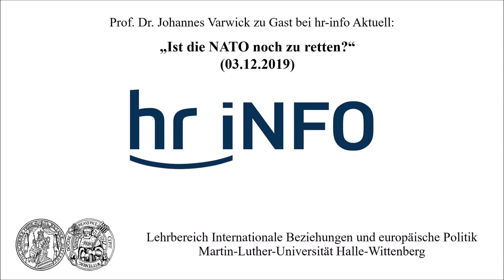Prof. Dr. Johannes Varwick bei hr-info Aktuell: Ist die NATO noch zu retten? (03.12.19)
Prof. Dr. Johannes Varwick wurde für den Podcast des Inforadios des Hessischen Rundfunks anlässlich dem 70-jährigen Bestehen der NATO interviewt. Die große Frage lautet: Hat das transatlantische Verteidigungsbündnis noch eine Zukunft?